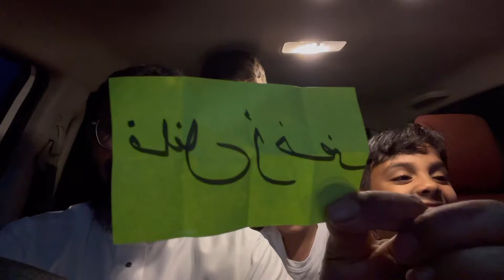تحدي اليوم الوطني♥️🇸🇦..سعد أسوء حظ وأنا لعبتها صح🤣🤣